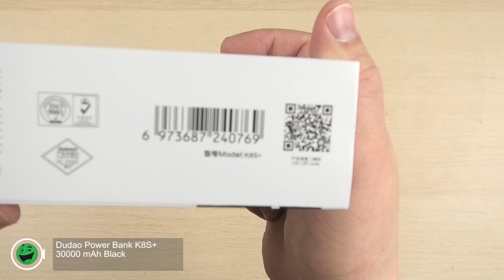Розпаковка Dudao Power Bank K8S+ 30000 mAh Black